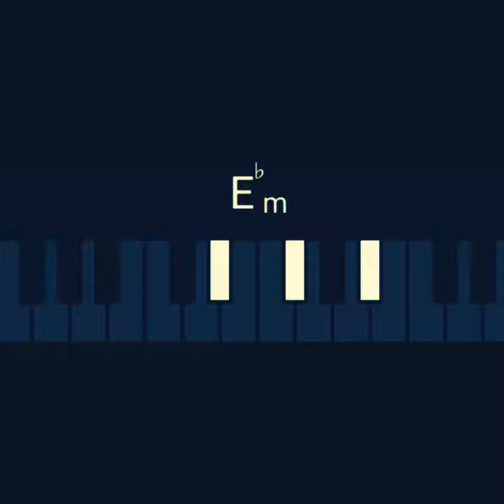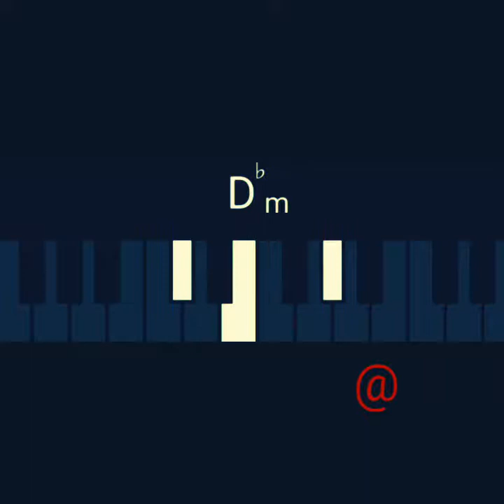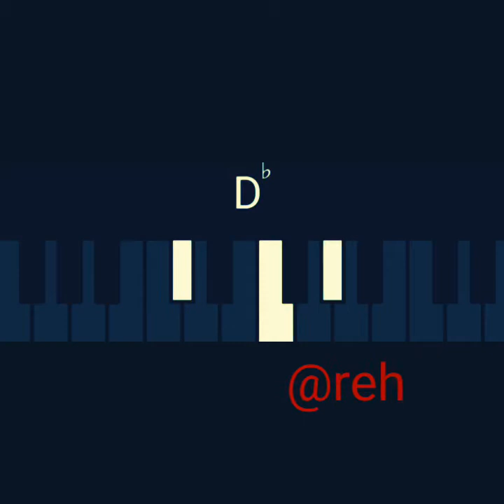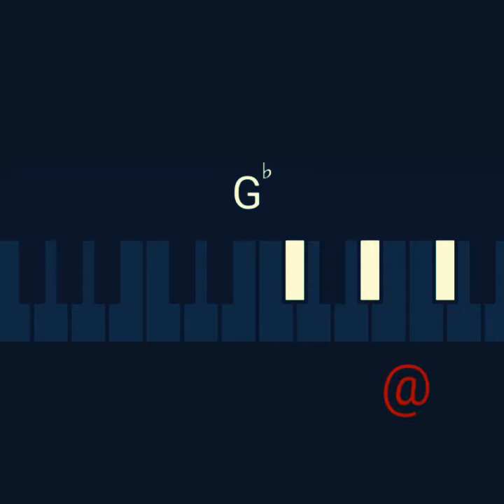How to play Fade by Davido ft Bella Shmurda on Piano and Guitar | Chords